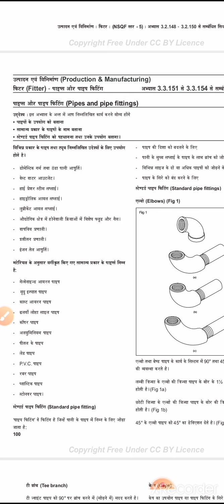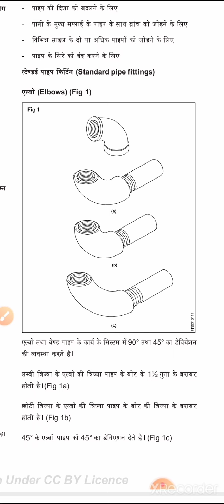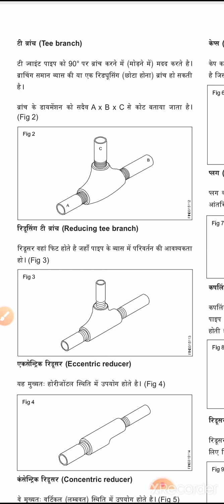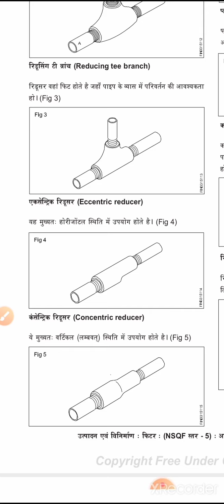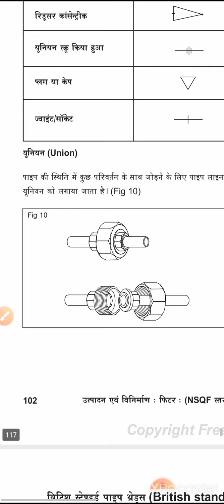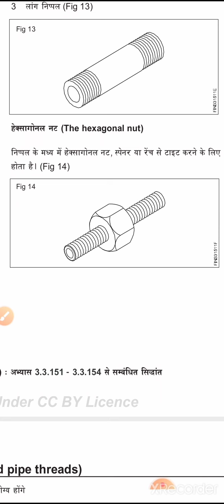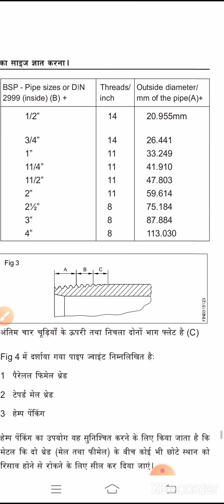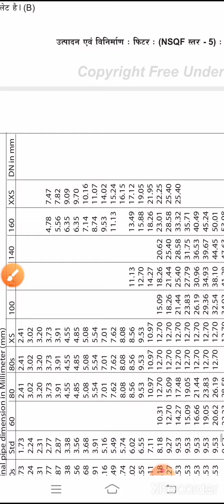Pipes And Pipe Fittings